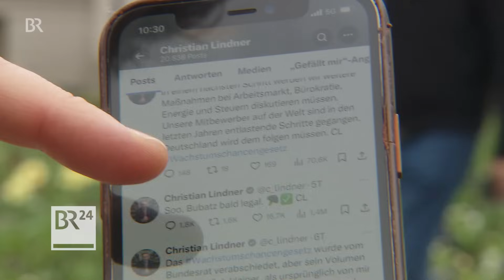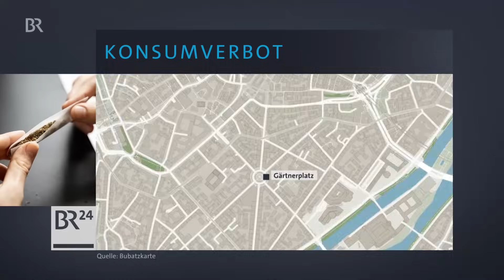Cannabis-Gesetz: Teil-Legalisierung tritt in Kraft | BR24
Ab heute dürfen erwachsene Bundesbürger legal kiffen. Aber Nutzer sollten aufpassen: Die teilweise Freigabe von Cannabis ist kein Freibrief. An manchen Stellen bleibt der Konsum verboten.